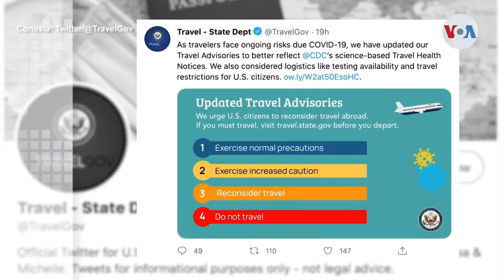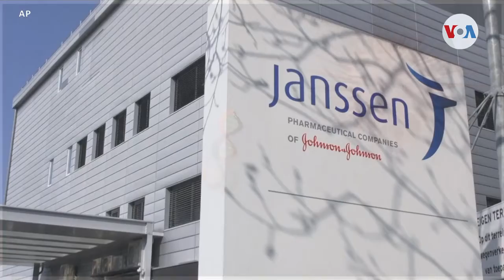Gobierno de Estados Unidos pide reconsiderar viajes al extranjero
En medio del creciente número de contagios por coronavirus en el mundo, el gobierno de Estados Unidos anunció su plan de advertencia de viajes, pidiendo a los ciudadanos que reconsideren todos sus viajes al extranjero. Divalizeth Cash de la Voz de América tiene los detalles.

¡Visítenos!